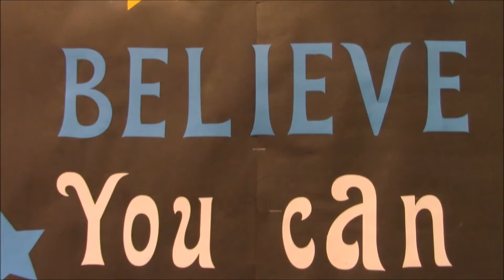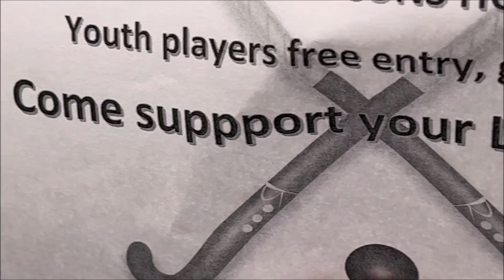September 19th, 2022